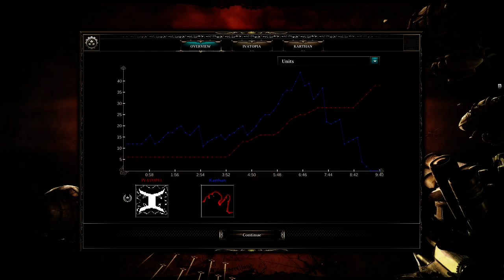IVATOPIA'S let's play Divinity Dragon Commander episode 9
This is me IVATOPIA attempting to do a let's Play for Divinity: Dragon Commander.

All rights to the game belong to the Developer: Larian Studios

If you want more info on Larian Studios go to there official